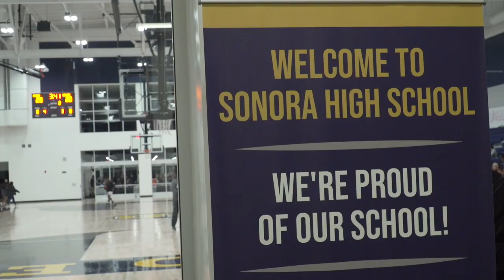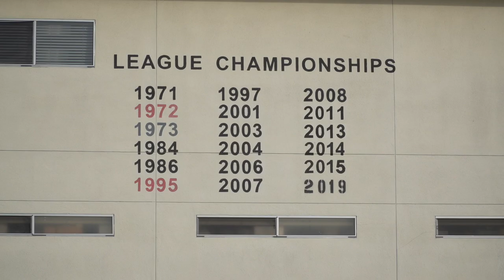Sonora High School Athletics Showcase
The athletic department at Sonora High School has a lot to showcase. The Raiders' new gym is breathtaking. The gym has already hosted the CIF Masters wrestling tournament along with housing the excellent boys basketball program, led by 600 + win coach Mike Murphy. Watch as different coaches across campus describe the culture of Sonora High School, including "The Jungle," one of the loudest and proudest student sections around!